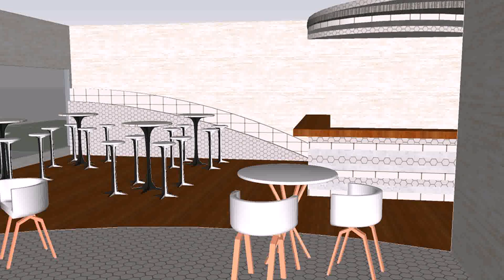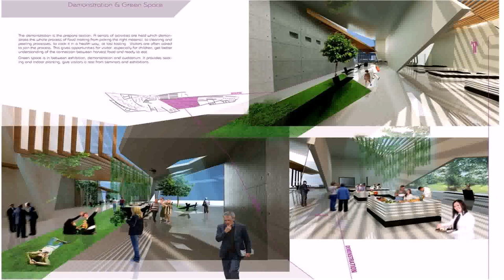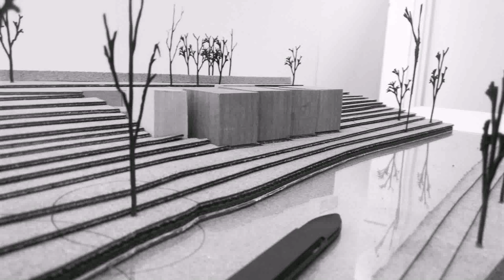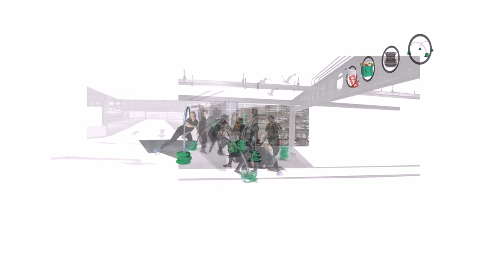Interior Design Dundee University